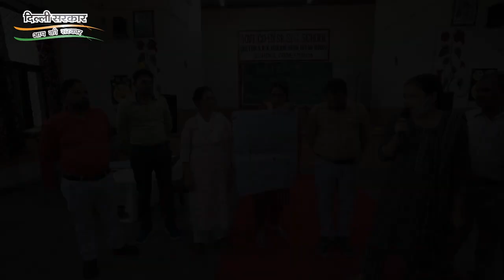Kejriwal के Govt School में Teachers को दी जाती है Entrepreneurship Mindset Curriculum की Training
Kejriwal के Govt School में Teachers को दी जाती है Entrepreneurship Mindset Curriculum की Training | AAP Haryana
Follow Aam Aadmi Party Haryana on Facebook: